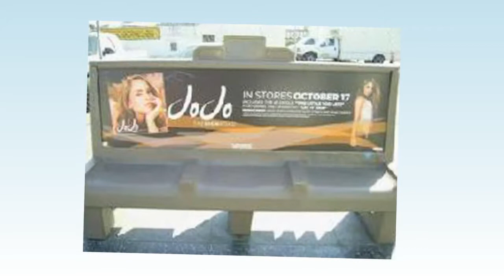Bench Advertising - Advertise on Benches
Watch a short video on bench advertising. Advertise on benches so that your ads are seen at eye level.